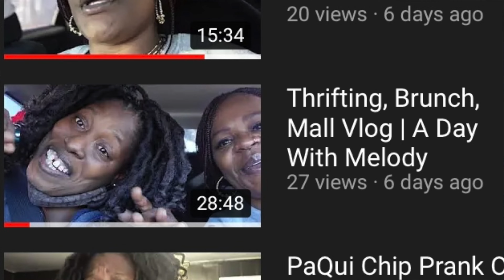Fart Spray Prank On Melody FireWater